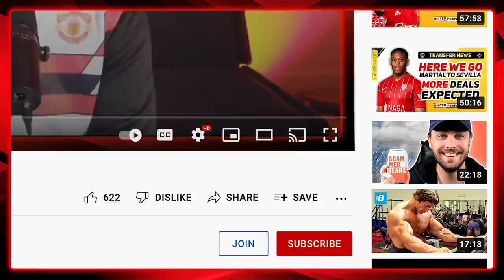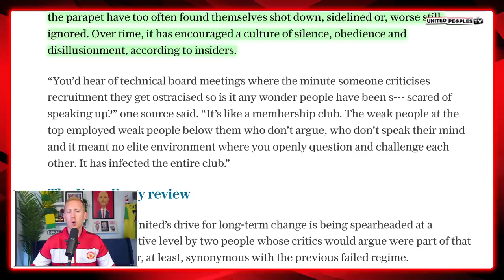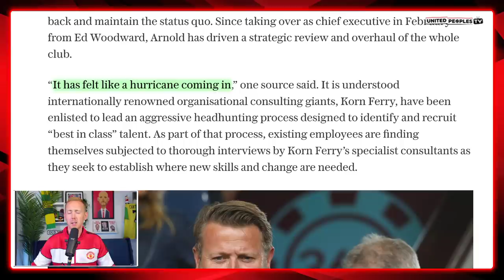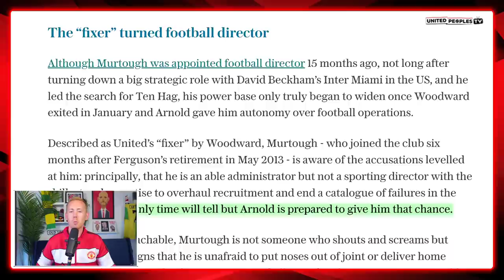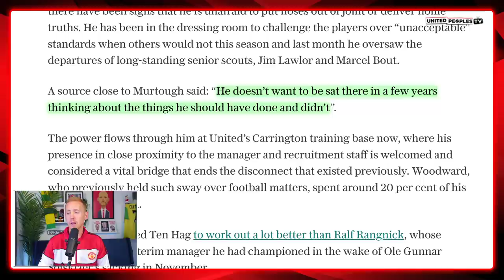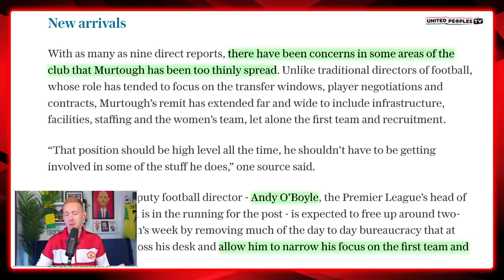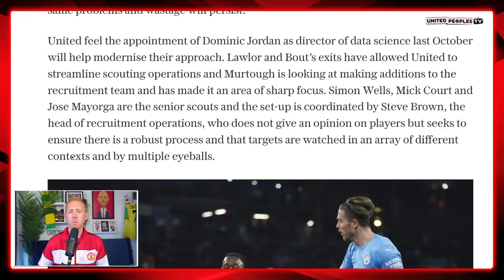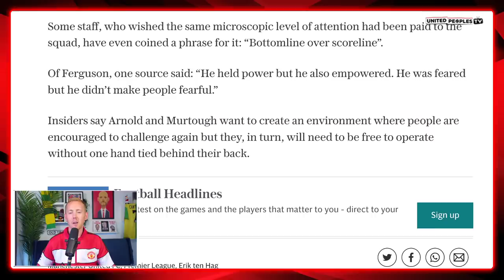Man Utd's Rebuild EXPLAINED | Complete Revolution Under Murtough For Ten Hag's New United...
Find out about the secrets of Manchester United's summer rebuild and the true scale of change being led by Richard Arnold and John Murtough, with Erik ten Hag's new look Man United taking shape. This summer really is seeing an unprecedented amount of change behind the scenes at Man United, so Sam will run through James Ducker's excellent in-depth article on The Telegraph so we all have a better understanding of what is truly going on.